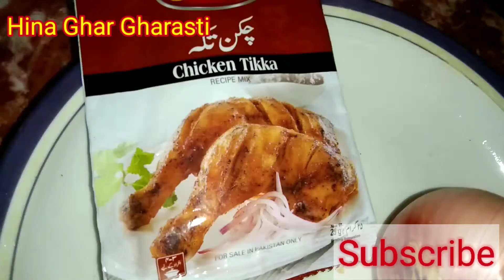kofty recipe | how to make kofty | kofty banany ka Tareeka | meat ball recipe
Aslamoalikume, Ap sab kesy han,aj me ap ky sath kofty banany ki zabardast recipe share kar rahi hon. aj ki mere video  ky Bary me Lazim batay ga k kasi lagi .

"Hina Ghar Gharasti" is a YouTube channel, Where you will find cooking videos in Urdo and Hindi, kitchen Gardening videos in Urdo and Hindi and vlog videos also, New video is posted everyday.

Note:-
This video is completely mean for learn cooking and make easy recipes, it dosnot show anything misleading ! Everything told in this video is safe to try and work officially.